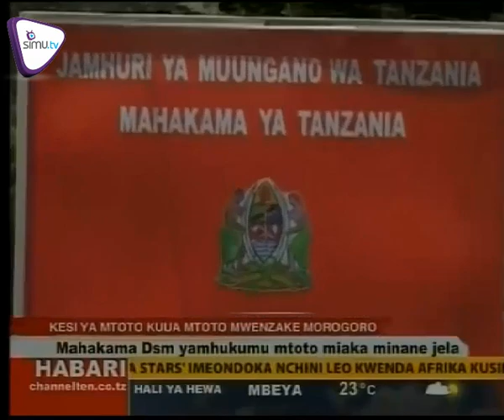Mtoto Aliyeua Ahukumiwa Miaka 8 Jela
Mtoto alikuwa akituhumiwa kwa kosa la kumuua mtoto wa ndugu yake mkoani Morogoro ahukumiwa kifungo cha miaka 8.